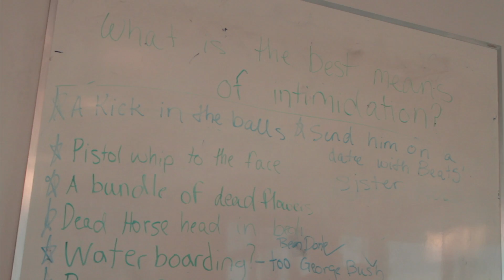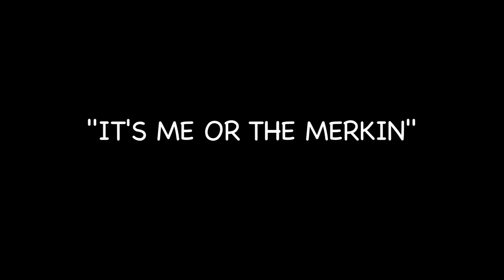The Oysters Confidential Volume 2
A behind the scenes look into the writing room of the "Rocky Mountain Oysters". As the Oysters prepare for the newest episode "It's Me or the Merkin" Taylor takes offense to his always being the butt of the joke.